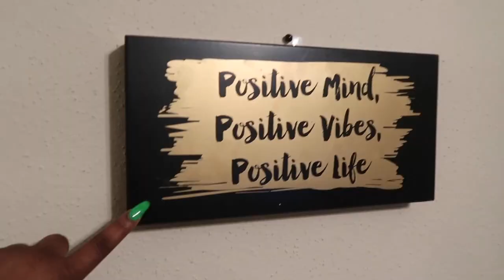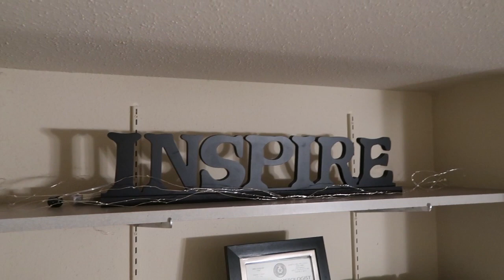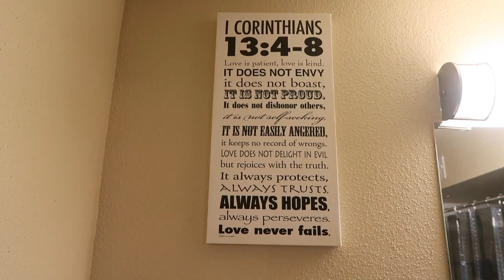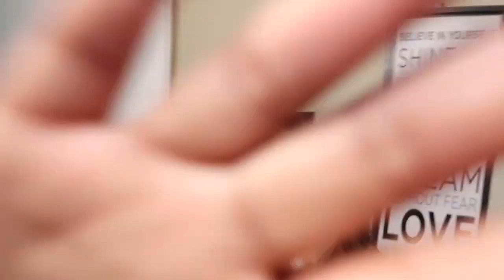COLLEGE DORM TOUR | PRAIRIE VIEW A&M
Today’s video is a detail video of my dorm. Majority of every thing can be purchased at Ross or Walmart or Tjmaxx. Expy dorm tour included in as well! This year I finally got my own bathroom.